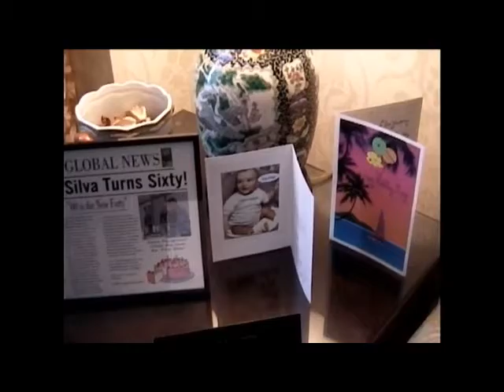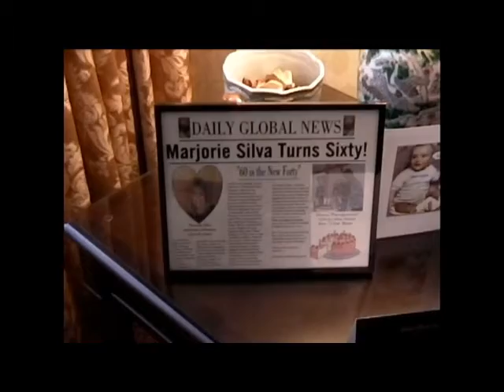San Francisco August 12, 2005 Marge's Birthday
Omni suite in SF...met al and becky...